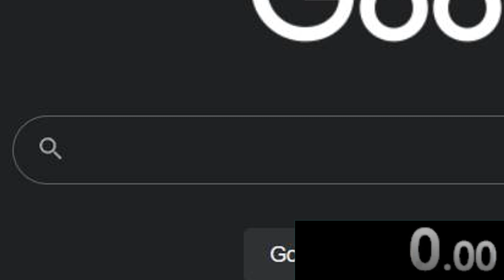Cursed Millie Speedrun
did a thing, bored, no ep 8 yet lol